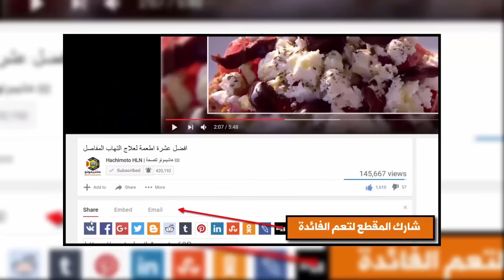اطعمة تجعلك أكبر عمرا إن تناولتها وتسبب الهرم المبكر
سبعة أغذية أو أطعمة تجعلك أكبر عمرا إن تناولتها. ما نتناوله يزيد أو ينقص من حساب العمر لدينا

أعجبكم الفيديو؟ لا تنسوا ان تنشروه ^^

مما لاشك فيه ان لنظامك الغذائي تاثير كبير على صحتك من كل النواحي، ولطالما تدور الاحاديث حول علاقته بالوزن وبالصحة وبالجمال، ولكن ماذا عن دوره في تاخير علاامات الشيخوخة والتقدم في السن او تسريعها؟ دعنا نعرفك فيما يلي على اغذية قد تسبب لك الشيخوخة.
التقدم في العمر امر بالتاكيد لا مفر منه. اذ مع مرور الوقت من الطبيعي ان يهرم الانسان وتتوقف خلاياه عن التجدد، وعلى الرغم من ان هذه القاعدة تشمل الجميع، الا ان البعض قد يعجل الوصول اليها فتبدو عليه اعراض الشيخوخة والتقدم بالعمر قبل غيره. ولعل نمط الحياة وطبيعة الغذاء المتناول هي احد العوامل المؤثرة بشكل كبير على ذلك! لذا سنحدثك هنا عن الاطعمة والمشروبات التي قد تجعلك اكبر سنا لتحاول تجنبها قدر الامكان.

سبعة أطعمة تجعلك أكبر عمرا إن تناولتها.
Hachimoto HLN | هاشيموتو للصحة.